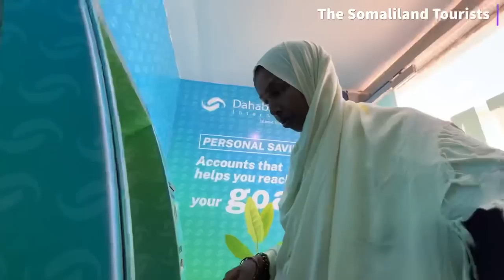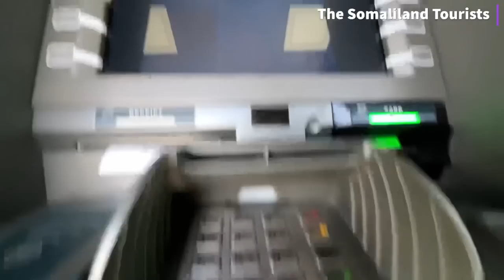A Busy Day in My Life LIVING IN HARGEISA SOMALILAND 2023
A day in our lives running errands in Hargeisa Somaliland 2023